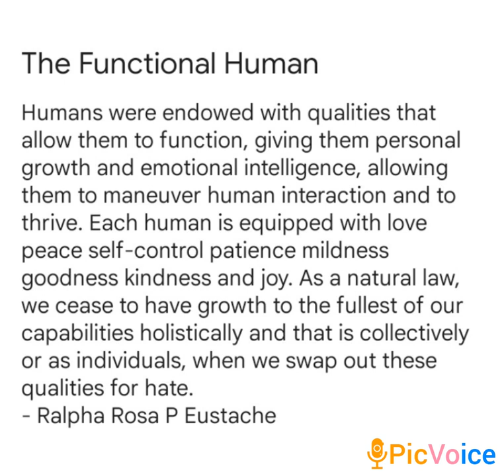The Functional Human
As Human We Come With An Emotional Tool Kit